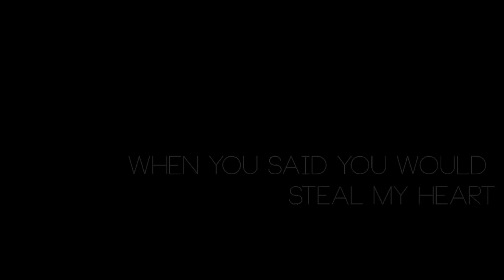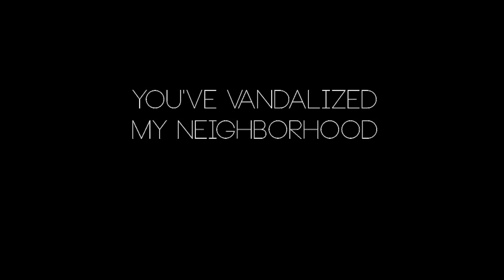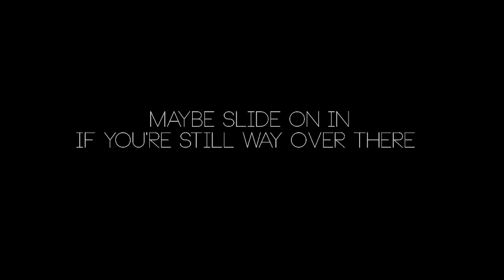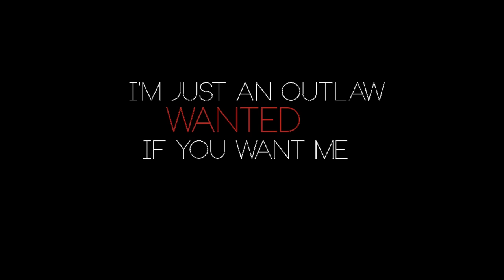David Lambert - Outlaws (Lyric Video)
PERFECTION. That's what this song and his voice are. I didn't think I could love David anymore but I was wrong. Enjoy!

This song is set to be the one Brandon sings to Callie on Monday's (February 3rd) episode of The Fosters.

**By the way, I did these by ear so if I'm wrong on something, sorry! Lol.